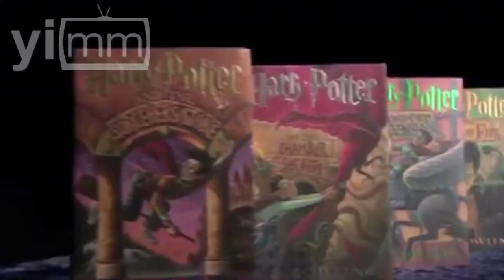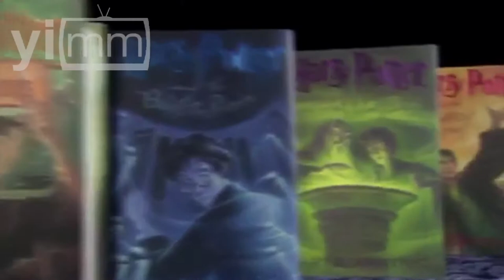Wil Weathon, un nerd influyente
Realización Equipo mm / En los últimos días de julio nacieron Lisa Kudrow, quien dió vida a una de las mujeres mas extrañas en la serie Friends;  Wil Wheaton quien se dió nombre con Stark Trek y J.K. Rowling, una de las mujeres mas ricas del mundo, autora de la serie de libros Harry Potter.